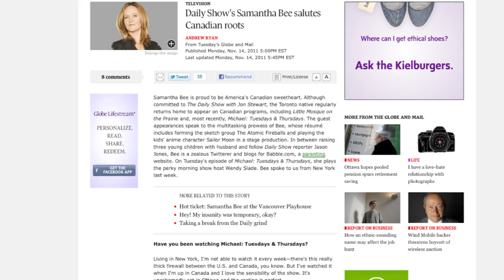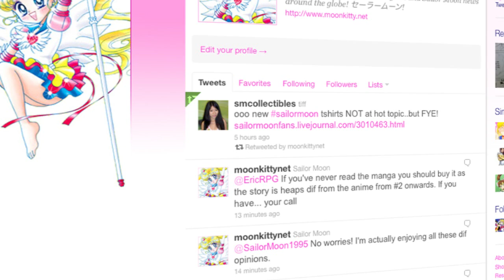New Sailor Moon Films, New Manga, New T-shirts...NEW!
Lots of exciting Sailor Moon fan films on the way as well as some new t-shirts and don't forget the Pretty Guardian Sailor Moon and Codename Sailor V manga!